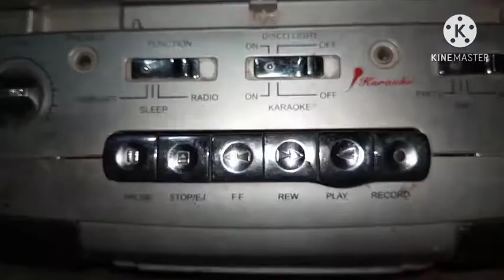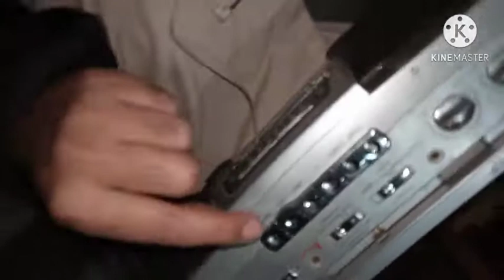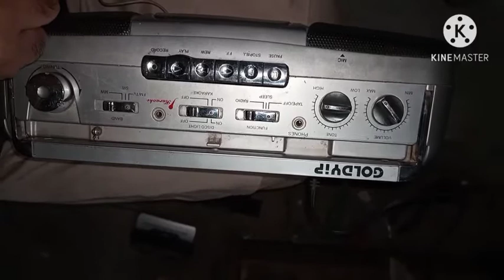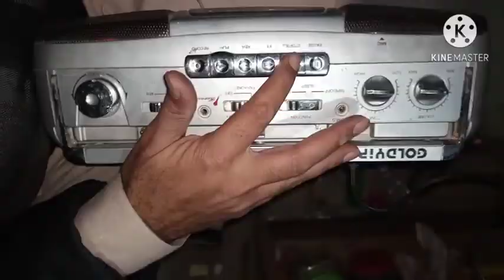Installing Aux in old cassette player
It is very Easy to Installing aux in tape. Try this at home and enjoy Thankyou